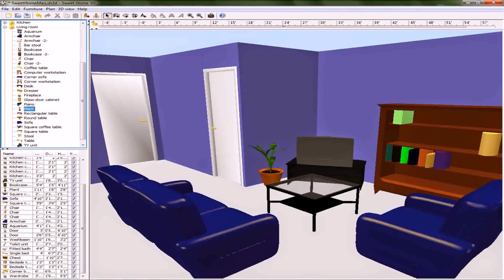3 Bedroom House Interior Design (see description)